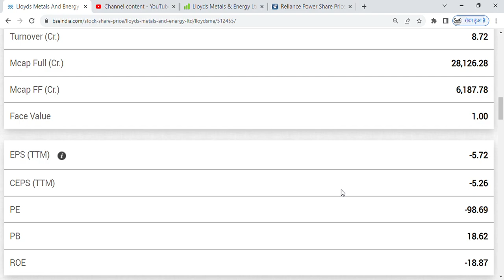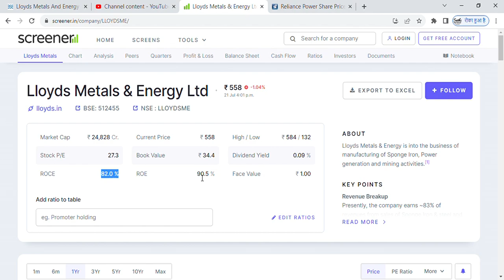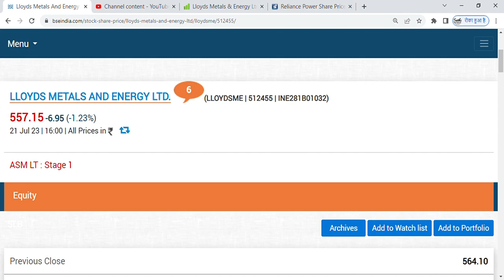Lloyds Metals-new shareholding pattern😃, lloyds metals share latest news, lloyds metals share latest